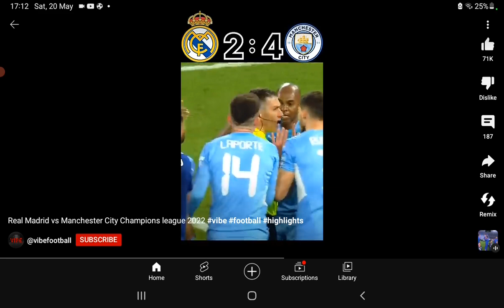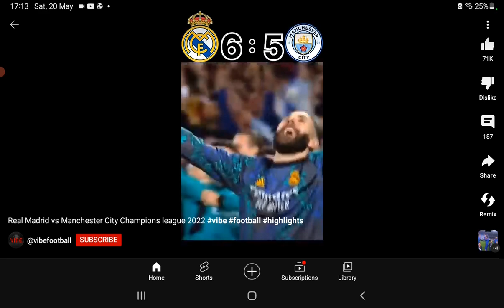part two whith the boys it's so sad for me/city